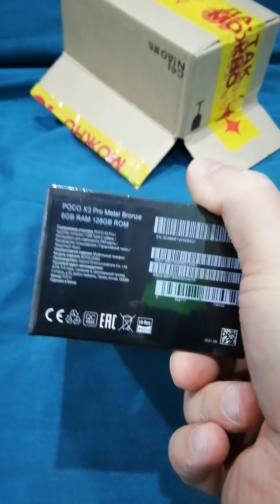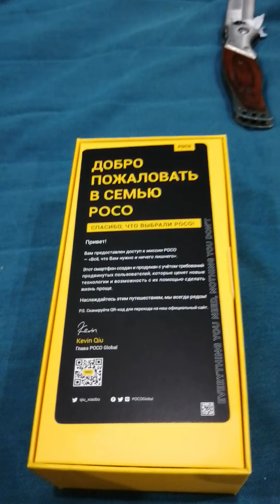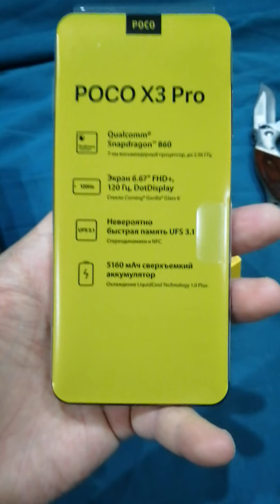POCO X3 Pro Распаковка моего друга и партнёра по бизнесу